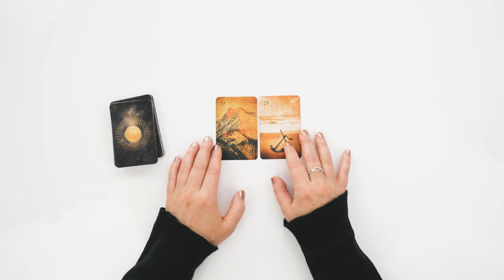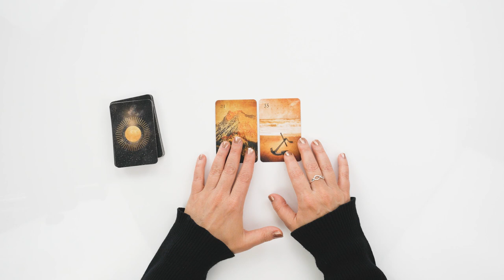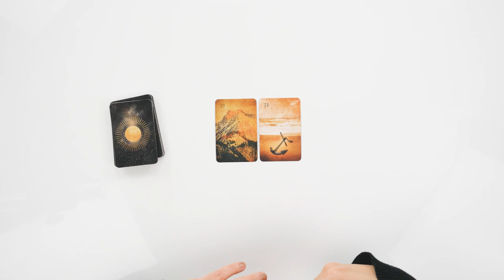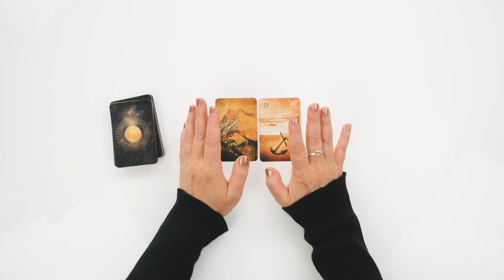Lenormand kurzes Kombi Training mit der 2er Kombination Berg + Anker ⛰️⚓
Lenormand Kurzdeutung der Lenormand 2-er Kombination Berg + Anker ⛰️⚓
(EPIC LIGHT LENORMAND Kartendeck) 🔔 Das BESONDERE: Ich lege die Karten live aus. Das bedeutet, ich zeige die hohe Kunst des Kartenlegens, nämlich ohne Vorbereitung Kombinationen und Lenormand Legungen zu deuten.

// Kathleen Bergmann im Web //
LENORMAND INFOPORTAL: Blog mit Beiträgen und viel Wissen rund ums Lenormand Kartenlegen lernen